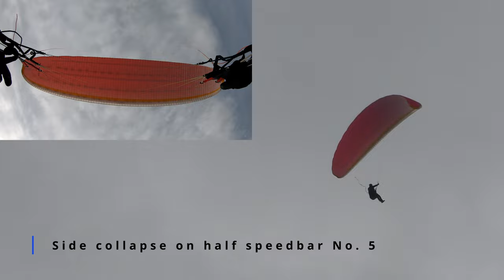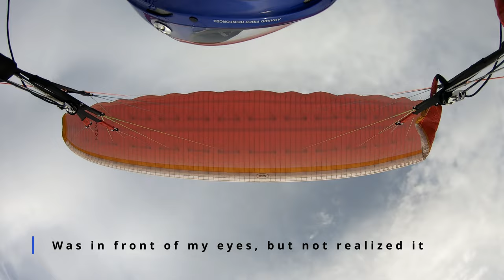Nova Phantom SIV - Paragliding in Monaco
I have attended on a SIV course in Monaco organized by FlyAway paragliding school and made some recordings, where you can see how the Nova Phantom M (flown with 100-105 kg) behaves by different situations.